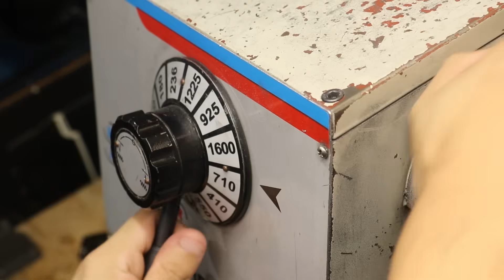New Year and I've Already Broken The Mill.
Literally broke the mill within the first15 minutes of using it this year.

It was probably an issue a long time coming but given that I rarely take the draw bar out of the spindle, I didn't know that it was on its last legs until it broke.

Given that it is almost impossible to use the mill without the drawbar I will need to repair it before I can continue with any other porojects.